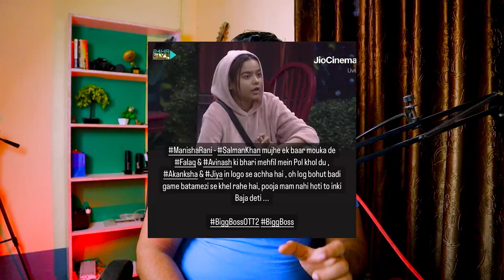Tharkis Of The House | Fukra Insaan | Jad Hadid | Akansha Puri | Bebika | Salman Khan | BB OTT 2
jad hadid kissed akansha puri, akansha puri kissed jad hadid, salman khan, bebika , jiya shankar, fukra new captain of the house,
bebika dhurve, fukra insaan, salman khan, akansha puri, pooja bhatt, bb ott 2, bb ott 2 full episode free download, weekend ka vaar full episodes, fukra insaan eviction, bb ott 2 eviction this week, fukra eviction,